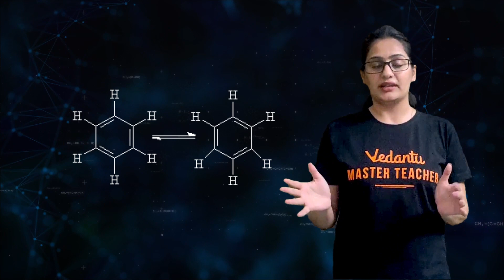How Benzene came into Existence...?? | History of Benzene | NCERT Chemistry Special | Vedantu NCERT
How Benzene came into Existence...?? | History of Benzene | NCERT Chemistry Special | Vedantu NCERT. Want to know how Benzene came into existence...?? and the history behind the benzene...then this session is completely featured for you. Sakshi ma'am is here to explain completely about the Benzene.

📌Hello Students, the KBC HOT SEAT is waiting for you. Play VQuiz and stand a chance to get shortlisted to play Fastest Finger First on KBC. Hurry Up and grab your chance!

1. Unlimited LIVE class with your favorite teachers.
2. Unlimited Doubt Solving in Live class.
3. Fun interactive learning with in-class quiz and leaderboard.
4. Get full access to structured long term courses.
5. Chapter-wise micro-course and Revision course before the exam.
6. One subscription, unlimited access to Live Class, Test Series & Assignments.
7. Make your own study plan and learn from the comfort of your home and device.

✅✅Clear your subject-oriented doubts with your favorite Teachers. So join the telegram group now, Click now

✅✅Follow us on Top Social Media Websites:
Happy Learning. 🙂